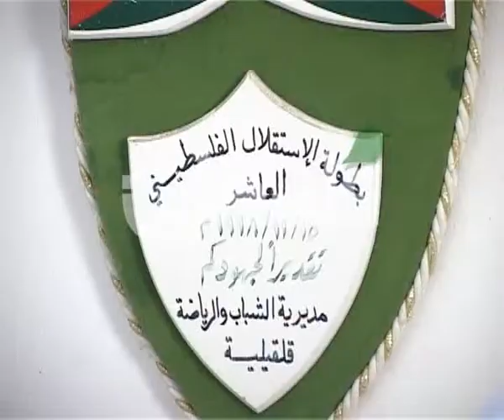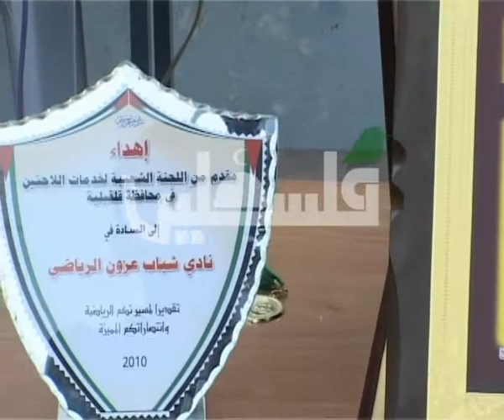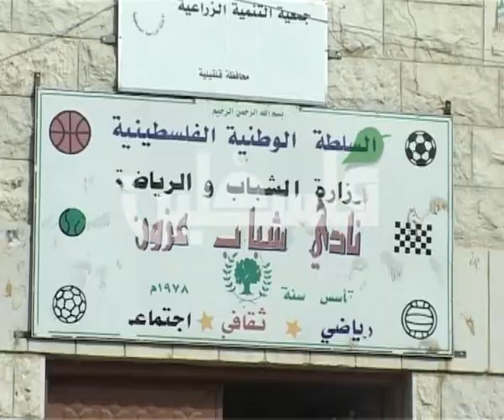تقرير ثائر ابورحمة - مونتاج معتصم العويوي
تقرير ثائر ابورحمة - قرية  عزون  صغر المساحه وعظمة الانجاز - مونتاج معتصم العويوي - برنامج نبض اللاعب على شاشة تلفزيون فلسطين - اعداد واشراف الاعلامي وائل رمانه